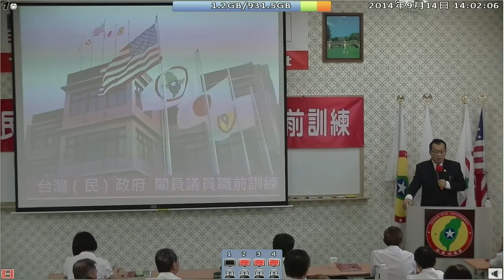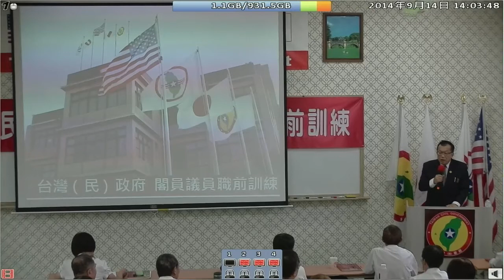140914-10-閉幕詞-林志昇-台灣(民)政府140912閣員議員職前訓練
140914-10-閉幕詞-林志昇-台灣(民)政府140912閣員議員職前訓練